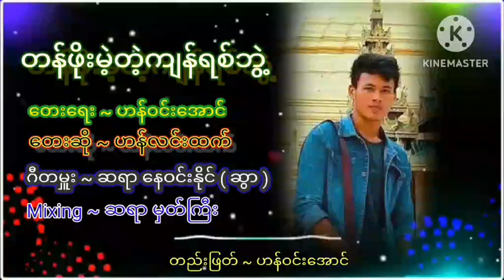တန်ဖိုးမဲ့တဲ့ကျန်ရစ်ဘွဲ့ han Lin htet